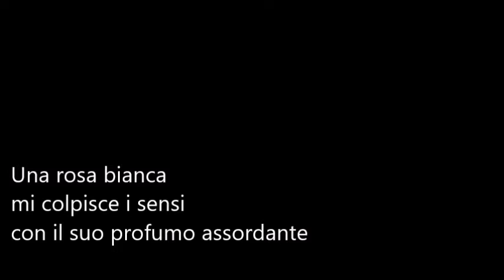Poeti e poesia-Cristina Skarabot